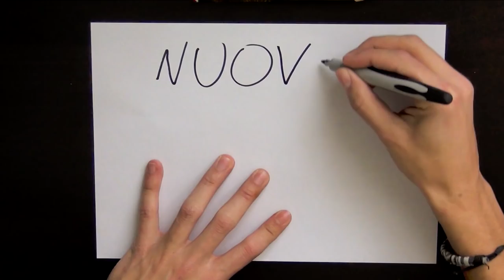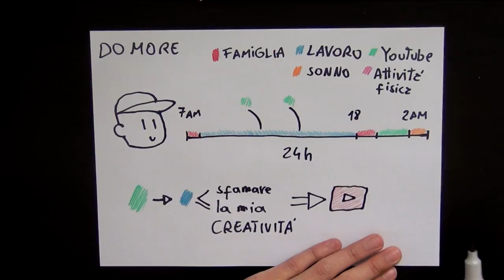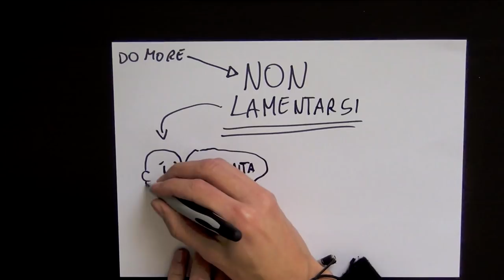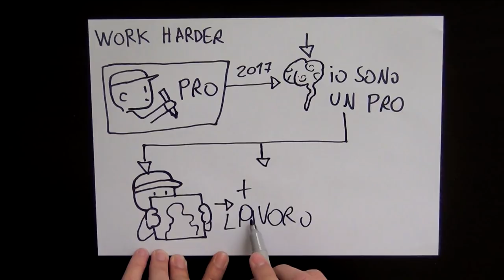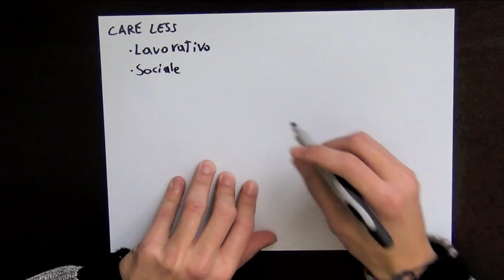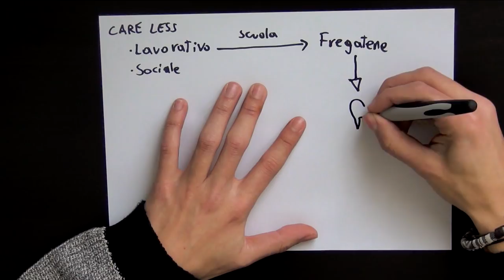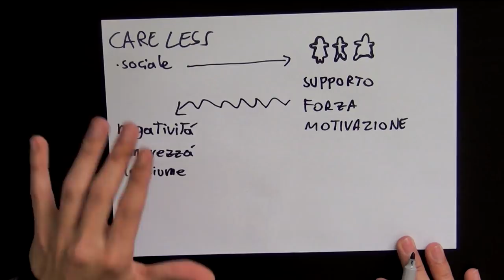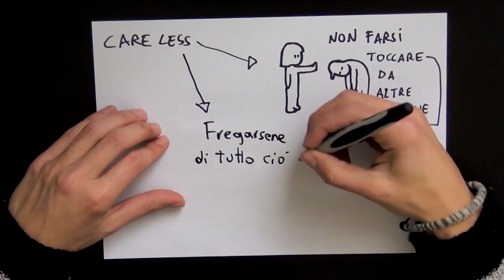Draw my BUONI PROPOSITI 2018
Video strano...lo so